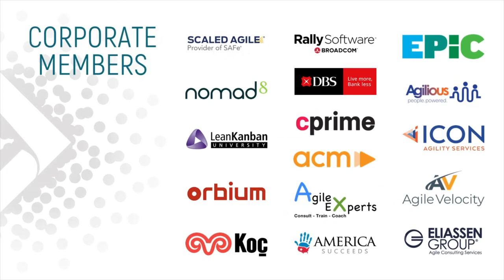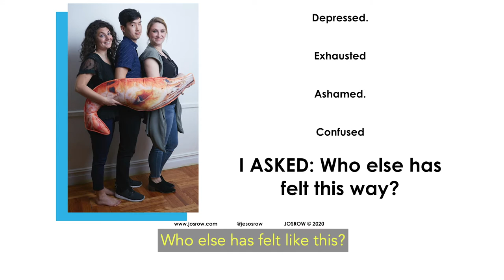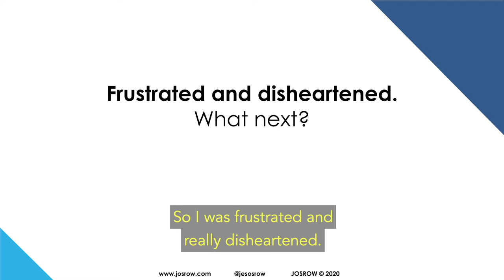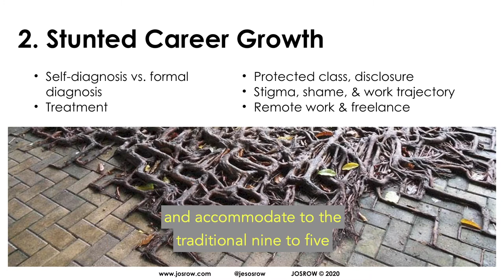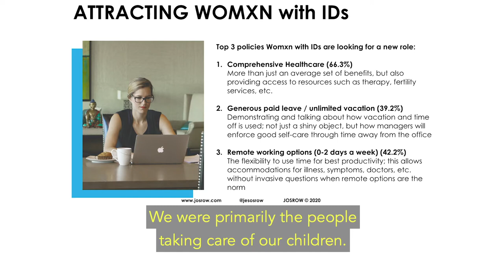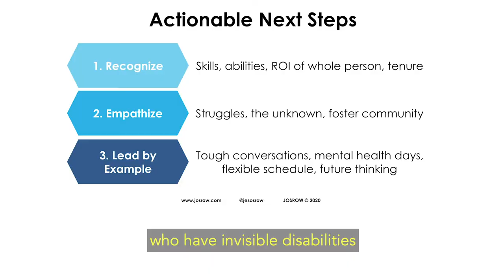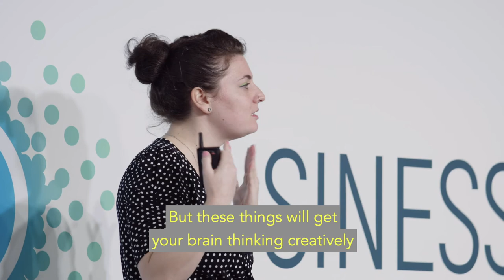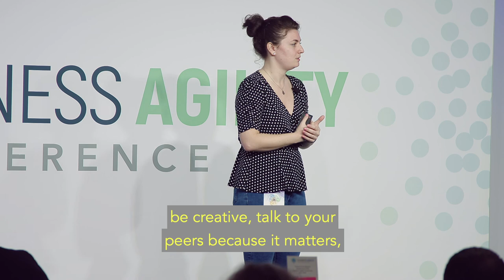"Attraction, Retention, & Engagement of Women with Invisible Disabilities--It Matters" | Jes Osrow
In 2014, it was found that 27.4% of women ages 18-64 identified with a disability in some form, compared to 20.8% of men in the same age range. And while the rest of society has visible clues to indicate some disabilities, there is a large faction (sometimes estimated as high as 74% of all disabilities) that are invisible, unseen. A 2017 study showed only 37% of working-aged people with disability are employed in the US. How should companies hire, retain, grow, and include this marginalized group?

At Business Agility 2020, Jes Osrow shared why organizations should be thinking about how to attract and retain women with invisible disabilities, including what some of the biggest factors that attract this marginalized group are along with some of the biggest "red flags;" how managers can improve best practices to be more inclusive of a population that won't often disclose; and some of the outcomes of conversation around disability and career.

About Jes Osrow:

Jes is the Head of Learning and Organizational Development at Quartet Health. Her goal is to create fundamental change in People Operations. She empowers organizational culture to be inclusive, diverse, and promote equity for all employees.  As Co-Founder of The Rise Journey she works with growth stage companies designing and implementing strategies to build cohesive teams while developing a sustainable organizational culture. Jes puts theoretical People Ops ideas into scalable best practices.

As a "no BS" kind of person, Jes is focused on hands on engagement, real world experiences, and communicating successes and struggles in personal and professional realms. Her talks and workshops are engaging, transparent, and relatable, with action-oriented takeaways. Focus areas include: Career development, Invisible disability advocacy, Imposter syndrome, Diversity recruitment and engagement strategies, and Women in tech.